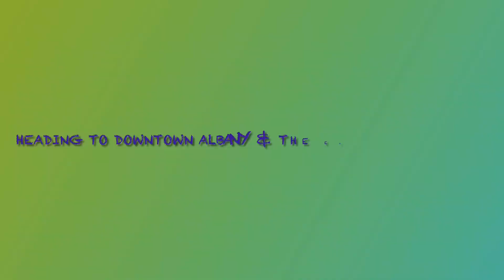Travel to Downtown Albany & Empire State Plaza 3-30-24 newyork adventure albanyny #905